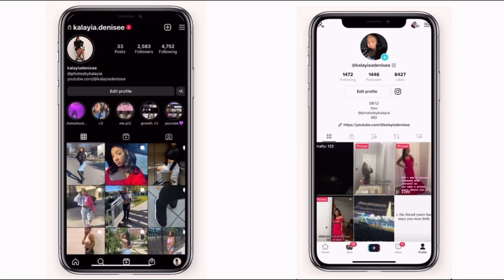Q&A - Top Goals ? , Traveling? , Career?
hey guys , in todays video I did an updated Q & A answering some questions I have gotten.